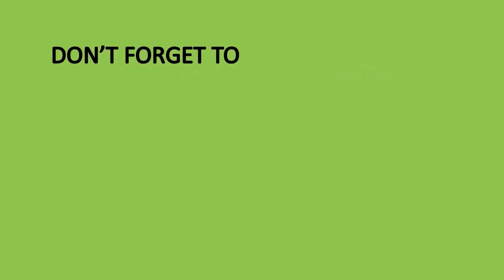Wishing 2022 Olympic Winter Games A Complete Success! How to Make Olympic Rings | Origami Bricks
Wishing 2022 Olympic Winter Games A Complete Success!

This video shows how to make the Olympic Rings by using 3D Origami square-prism-shaped Bricks and trapezoidal-prism-shaped Bricks.